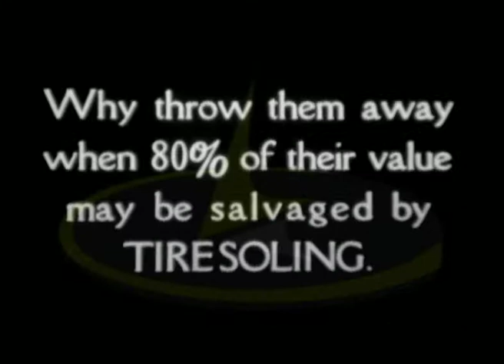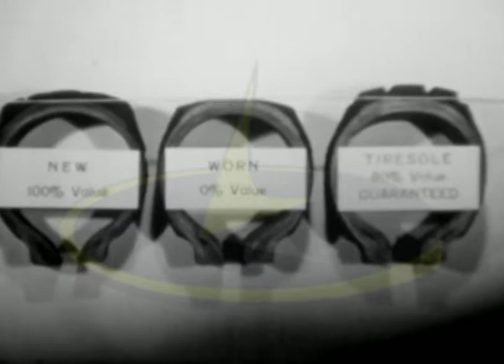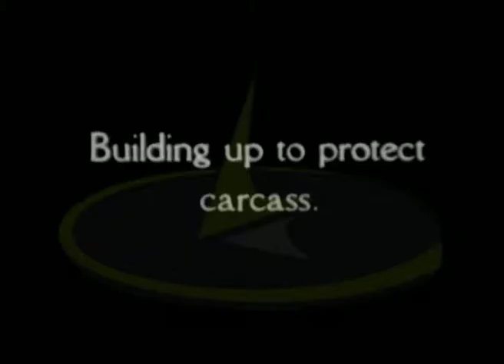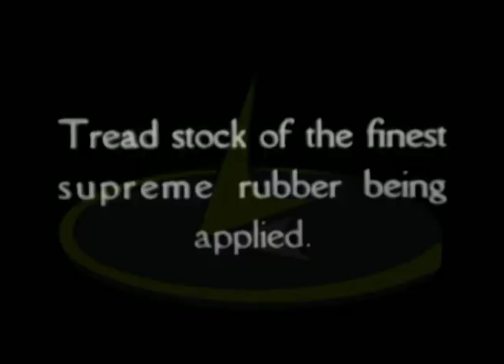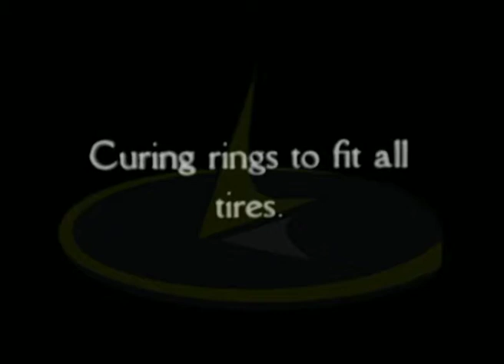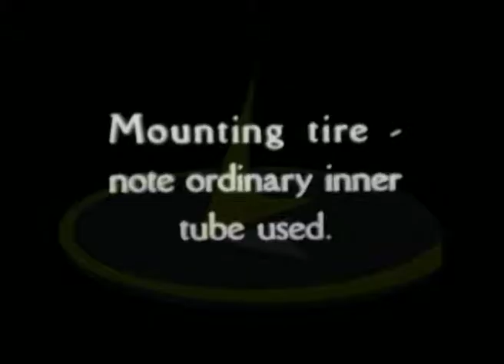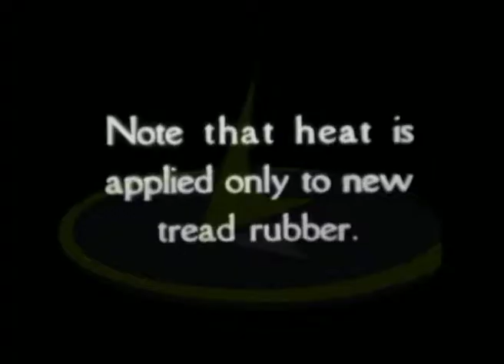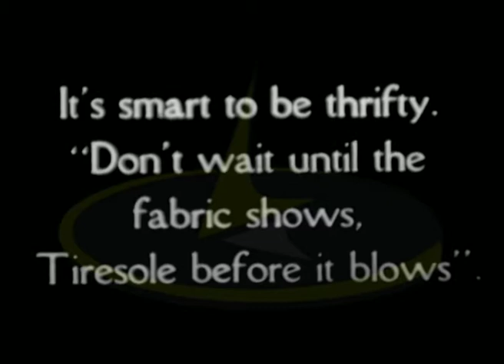Tiresoling Tire Repairs 1920s